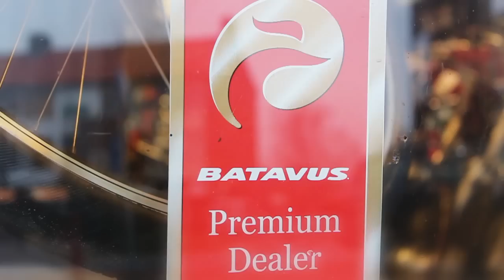Batavus Premium dealer Profile Leo Brouwer (77)